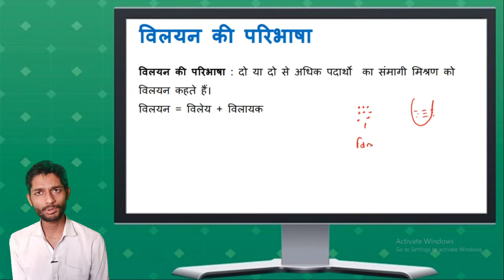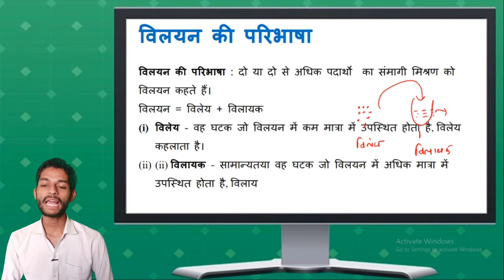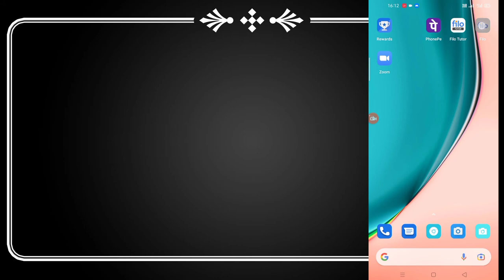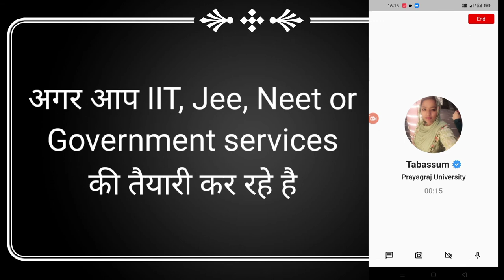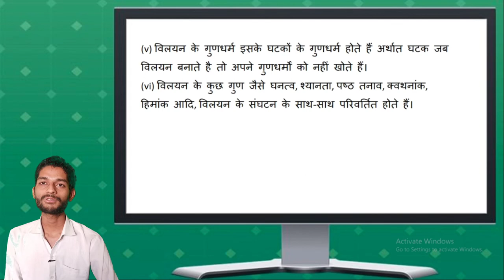CHEMISTRY CALSS 12 SOLUTION | CHAPTER 2 | WILYAN KAKSHA 12 | 12TH CLASS CHEMISTRY SOLUTION CHAPTER 2